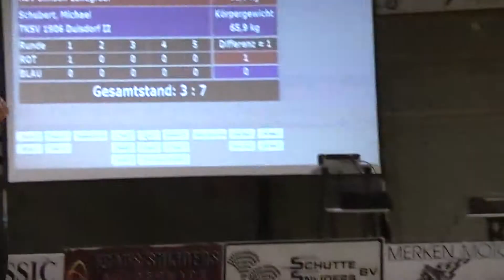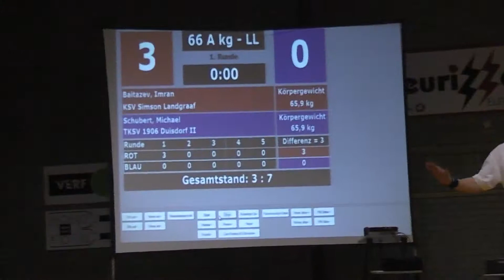Imran Baitazev - Michael Schubert 66kg FS